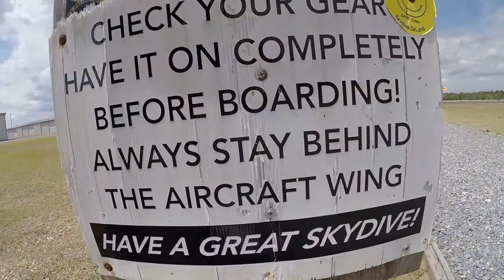Swoopware: Skydive - Seth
Swoopware: Skydiving Video - Seth